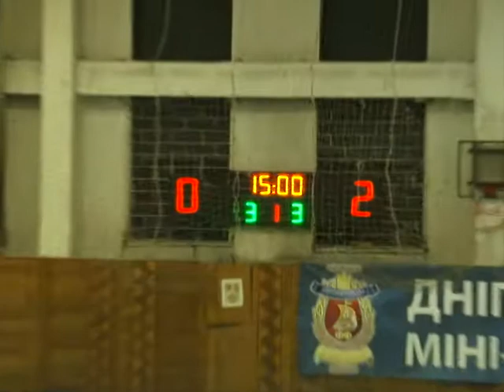Чемпионат г.Днепропетровска по футзалу 2015-2016 Град-ДНУ 3-4 (1 тайм) 2015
Чемпионат г.Днепропетровска по футзалу 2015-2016 Дивизион Б